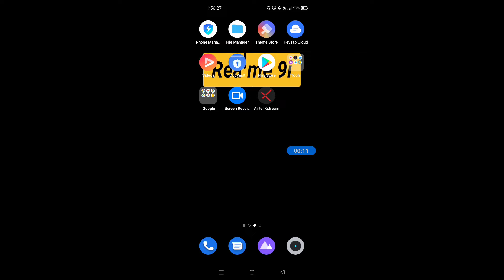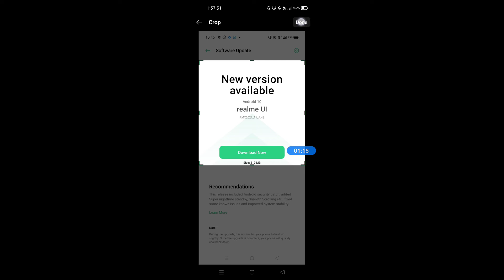How to set photo on any contact in Realme 9i || Realme 9i me contact par photo kaise lagaye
hello dosto, aaj maine is video me bataya hai ki Realme 9i me kisi bhi contact par photo kaise set kare, dosto Realme 9i me contact par photo lagana bahut hi aasan hai. Agar aap bhi janna chahate hain ki Realme 9i me contact par photo kaise lagaye to is video ko pura dekhiyega, thanks friends.